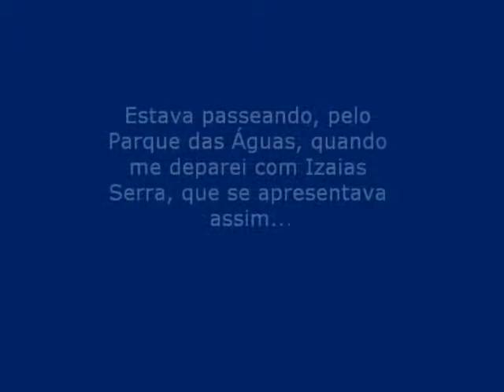São Lourenço/ MG (Izaias Serra)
Nasceu em São Paulo-SP, mudou-se para Ruy Barbosa-Ba. Hoje, vive em Minas cantando e tocando da mpb ao forró. Já cantou em bandas, trios elétricos, clubes e bares. Suas músicas são românticas, com visão ecológica e holística.
Peço perdão pela falta de experiência, equipamento e não ter feito um vídeo que possa ser considerado bom. Mas valeu a intenção e, prometo fazer um bem melhor a seguir. Fico devendo.